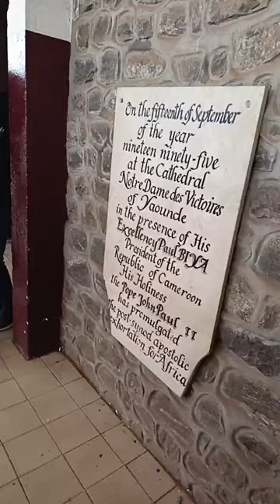Part 1: Cardinal Okpaleke arrives at 4pm to visit the Cathedral Notre Dame des Victoires, Yaoundé.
Video credit: Archdiocese of Yaounde.

Edited by: Nchumbonga George Lekelefac, B.Phil. (Mexico); S.T.B. (Rome); J.C.L. /M.C.L.(Ottawa); Dr. theol. (Doctorandus), University of Münster, Germany; Diploma in English, French, Spanish, Italian, Portuguese, German, and Dutch; International Advocate for the Oppressed; Voice of the Voiceless; Defender of the Defenseless and of Fundamental Human Rights; the Rivivalist and Revolutionist Canon Lawyer/Jurist; Friend to the Vulnerable and a lover of no Oppressor; International Language Tutor of English, French, Spanish, Italian, Portuguese, and German; Europe/ US Chief Correspondent of “The Sun Newspaper” in Cameroon; The “Herald Tribune” in Cameroon; and “The Horizon Newspaper” in Cameroon; Catholic Media Influencer and Whistle blower; Canon Law Lawyer/Jurist and Researcher; Veteran Contributor on Social Media on Theological and Canonical Enlightenment and Arguments; Founder/ CEO of the “Nchumbonga Lekelefac Institute of Research, Documentation, Language and Culture, USA;” Canon Law Jurist/lawyer of the International League for the Defense of Priests’ Rights, Religious men and women of the Roman Catholic Church (LIDDPRRECR), Paris-France and Representative in North and South America; Member of the Canadian Canon Law Society, Ottawa, Canada; Biographer of Bishop Jerome Feudjio, 6th Diocesan Bishop of St. Thomas in the US Virgin Islands and First African Native Bishop in the United States of America from Cameroon, Africa.

My Signature: Nchumbonga George Lekelefac

 “Omnia possumus in Deo qui nos confortat.” (We can do all in God who strengthens us). Philippenses 4:13.

Audiendum, fiendum, nuntiandum (To be heard, to be done, to be reported)